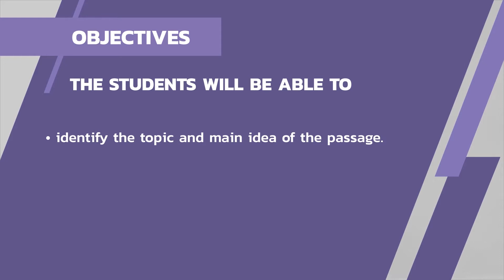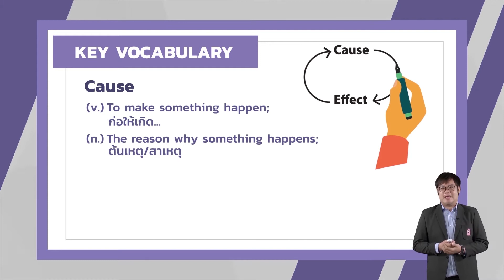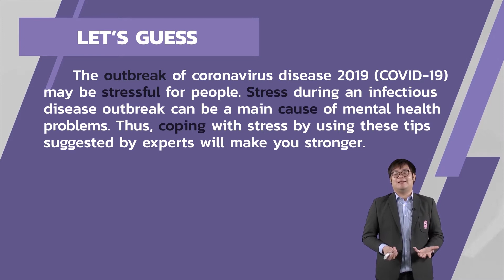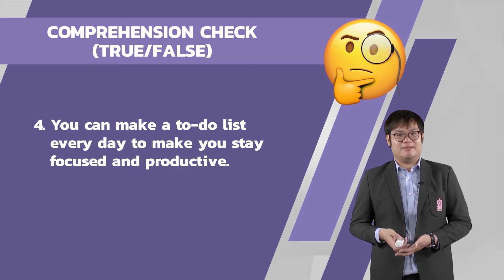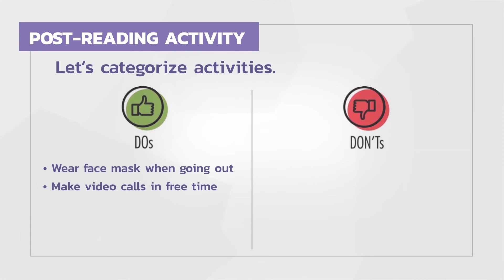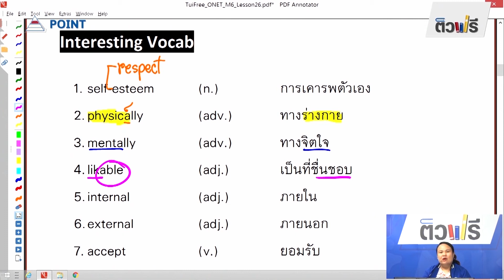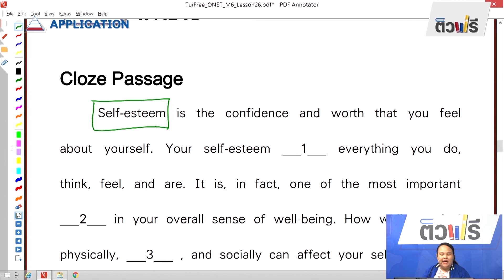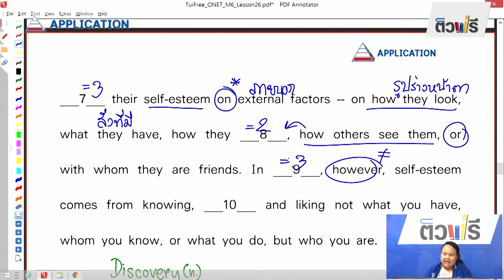Reading: Mental Health - ภาษาอังกฤษ ม.5 EP04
อ.ศุภ์ชล กีรติสุนทร
หน่วยการเรียนรู้ : Unit 1: Health & Wellness

ต 1.1 ม.4 - 6/4 จับใจความสำคัญ วิเคราะห์ความ
สรุปความ ตีความ และแสดง ความคิดเห็นจากการฟังและ อ่านเรื่องที่เป็นสารคดีและ บันเทิงคดีพร้อมทั้งให้เหตุผล และยกตัวอย่างประกอบ

เรื่องที่เป็นสารคดีและบันเทิงคดี
การจับใจความสำคัญ การสรุปความ การวิเคราะห์ความ การตีความ  การใช้ skimming/scanning/guessing/ context clue